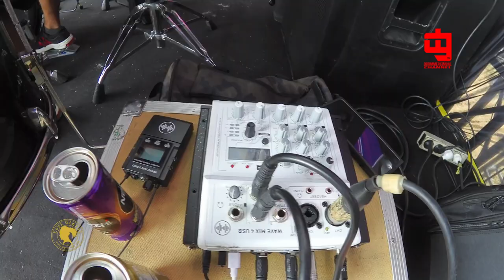SOUND CHECK - BANDUNG